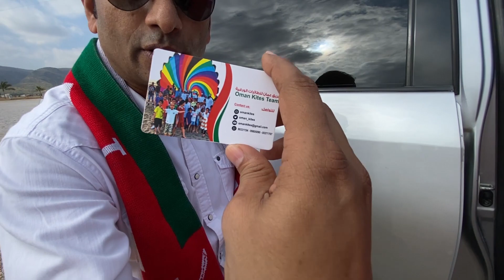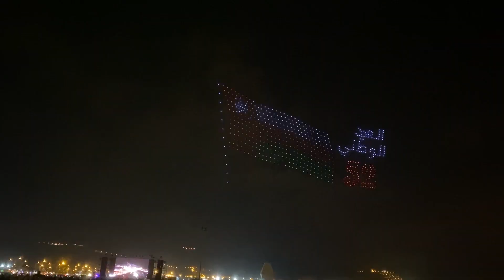NEW VLOG #200 | 52 OMAN NATIONAL DAY | CELEBRATIONS IN SALALAH 💖💖💖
Dear Viewers,
In this vlog we are presenting the 52 Oman National Day Celebrations in Salalah
Please give your valuable comments & support
Love All Love You All 💖- RSD the ultimate RASA Destination

Please follow the below links for more entertainment  and relaxation

👉👉 Lyrical Adaptations of the Psalms By Shri Baby John Thamaraveli